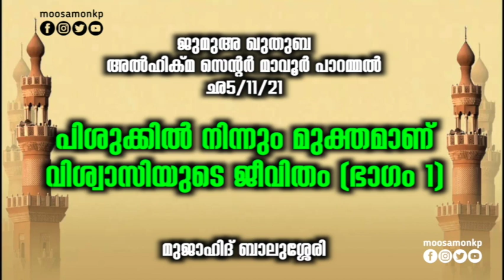പിശുക്കിൽ നിന്നും മുക്തമാണ് വിശ്വാസിയുടെ ജീവിതം Part-1 | മുജാഹിദ് ബാലുശ്ശേരി | Jumua Khuthuba Mavoor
ജുമുഅ ഖുതുബ
Jumua Khuthuba
അൽഹിക്മ സെൻ്റർ - മാവൂർ പാറമ്മൽ
Al Hikma Center - Mavoor Parammal
O5/11/2021

പിശുക്കിൽ നിന്നും മുക്തമാണ്
വിശ്വാസിയുടെ ജീവിതം Part-1
Pishukkil Ninnum Mukthaman Vishwasiyude Jeevitham Part-1

മുജാഹിദ് ബാലുശ്ശേരി
Mujahid Balussery